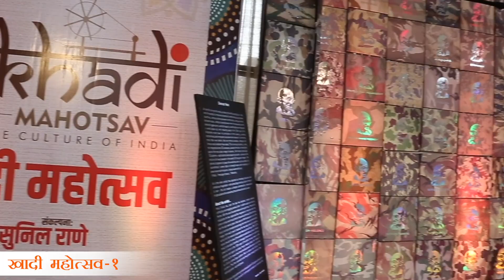"प्रदर्शन आपल्या संस्कृतीचं, प्रदर्शन स्वदेशी वस्तूंचं" - खादी महोत्सव - २ ।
"प्रदर्शन आपल्या संस्कृतीचं, प्रदर्शन स्वदेशी वस्तूंचं"
खादी ही आपल्या देशाची संस्कृती आणि श्रीमंती आहे. याच पार्श्वभूमीवर बोरीवलीत खादी महोत्सव- २ चे आयोजन कोराकेंद्र ग्राउंड क्र. २ आर. एम. भट्टड मार्ग, बोरीवली (पश्चिम) येथे दि. ५, ६ आणि ७ मे रोजी करण्यात आले आहे. तरी आपण सर्वांनी मोठ्याप्रमाणात प्रदर्शनाला भेट देऊन खादी व स्वदेशी वस्तूंना प्रोत्साहन देऊया.

Atharva Foundation and Atharva School of Fashion and Arts in Association with Mumbai Khadi Village Industries Association Trust is glad to announce Khadi Mahotsav 2.0 happening on 5,6,7th May 2023 at Korakendra Ground No. 2, Borivali West.
Let’s all promote khadi, Sustainable clothing , make in India and and support our Indian Entrepreneurs!

Bharatiya Janata Party (BJP)
BJP Maharashtra
BJP Mumbai